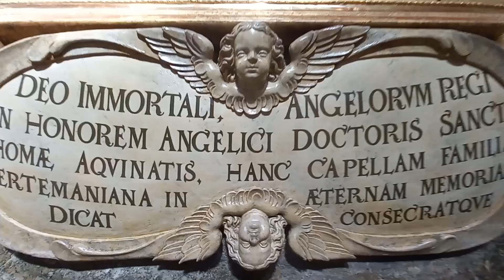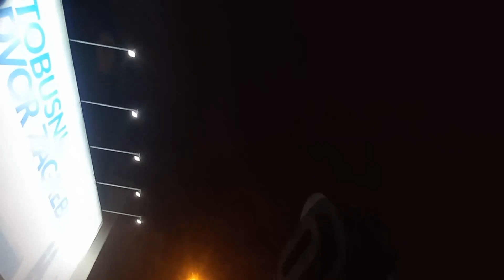One of Us Joan Osborne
I used George Morina's Video from Pexels. Thank you very much.

Source: LyricFind
Songwriter: Eric M. Bazilian
created: zenica61

For your information, if a band or an artist wishes one or some of the songs/videos to be removed
from my channel's upload list, it is advisable to come into contact with me by sending a personal message
and I will delete it or them as soon as possible.

*Odricanje od odgovornosti: Svi audio i vizualni dijelovi u mojim videozapisima isključivo su vlasništvo njihovih vlasnika.
Video zapisi služe isključivo za zabavu i rekreaciju.
Nema namjere kršenja autorskih prava!
Sva prava idu njihovim pravim vlasnicima.
Ne posjedujem prava na glazbu.
Za vašu informaciju, ako bend ili izvođač želi da se jedna ili neke od pjesama/videozapisa uklone s popisa
za učitavanje mog kanala, preporučljivo je da stupite u kontakt sa mnom slanjem osobne poruke i ja ću ih izbrisati
kao čim prije.